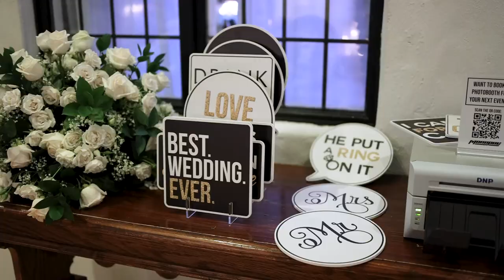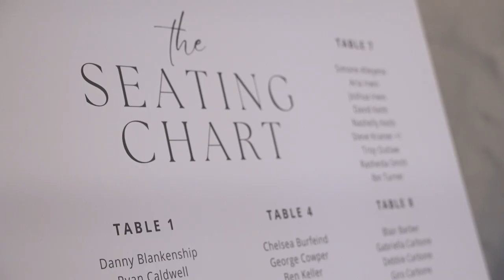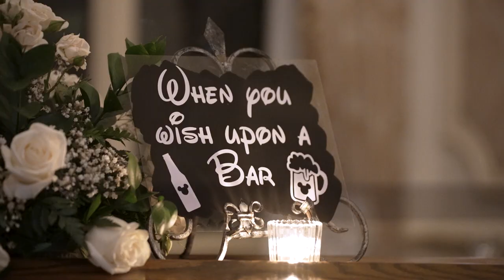Pleasantdale Chateau Wedding Film of Cecilia & Alexander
This Wedding Film created for Cecilia & Alexander, whose Ceremony was held at Our Lady of Sorrows Church in South Orange, NJ and Reception at Pleasantdale Chateau in West Orange, NJ. The video was captured by 2 wedding videographers. This video was captured and edited by New Jersey leading Wedding Photography & Wedding Cinematography Studio – New Jersey Videography.

Experience the enchanting union of Cecilia & Alexander in their breathtaking wedding film at the picturesque Pleasantdale Chateau. 🌟

👰🤵 About the Couple:
Join us on a journey of love as Cecilia & Alexander celebrate their union in a dreamy ceremony filled with joy, laughter, and heartfelt moments.

🎬 Highlights:
Witness the magic unfold as the couple exchange vows amidst the elegant backdrop of Pleasantdale Chateau's timeless charm. From heartfelt speeches to unforgettable dance moments, every second of their special day is captured in this cinematic masterpiece.

🌹 Venue:
Set against the backdrop of the stunning Pleasantdale Chateau, this fairy-tale setting provides the perfect ambiance for a romantic celebration.

📽️ Watch Now:
Don't miss out on this unforgettable wedding film! Click to watch Cecilia & Alexander's magical journey unfold before your eyes.

Offices - North Brunswick, NJ | Saddle Brook, NJ | Hoboken, NJ.